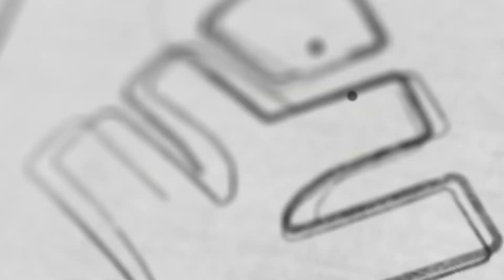MARATHON LIVE TOMORROW | CLASS 12 | Xylem CBSE 11 & 12